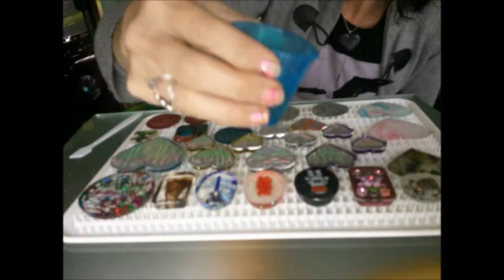space time lapse on the space bus